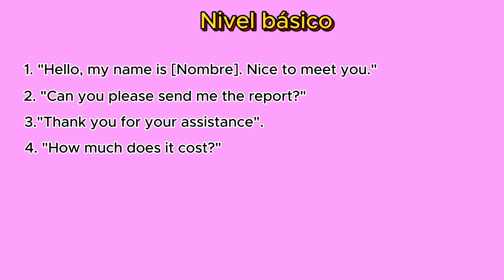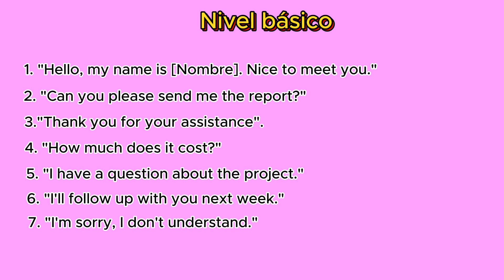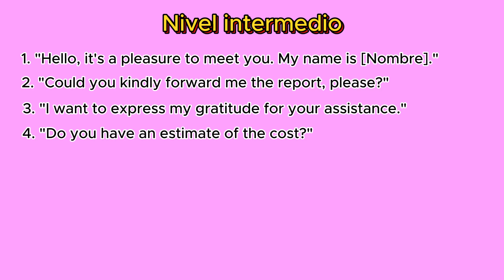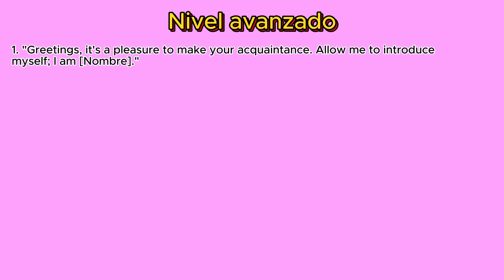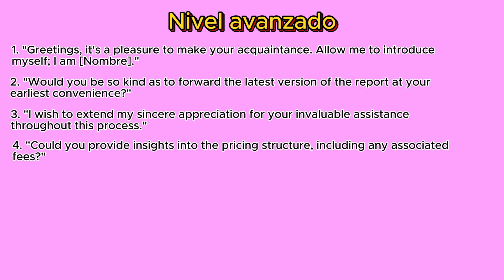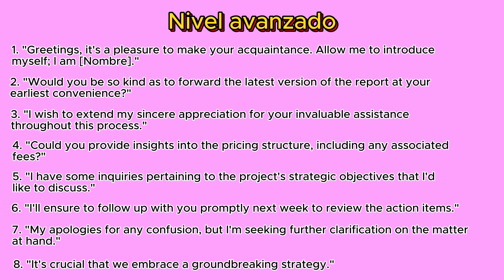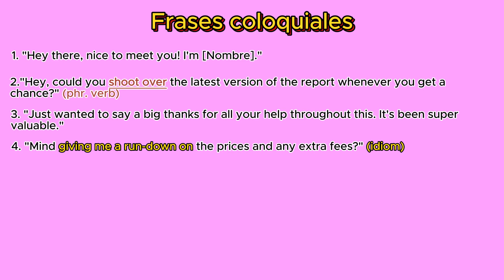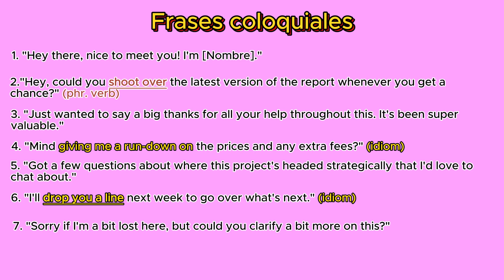Inglés de negocios: 8 frases que necesitas dominar ya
Hello welcome to Social Coconuts!

I'm Andrea and today you'll learn 8 specific Business English sentences to improve your communication at work.
Soy Andrea y el día de hoy te presento 8 frases de inglés de negocios para mejorar tu comunicación en el trabajo.

¿Te gustaría invitarme a un café? Me encantaría tu apoyo!

Good luck!
¡Buena suerte!

Andrea, from Social Coconuts

🕟 Timestamps:

0:00 Intro
00:54 - Frases nivel básico
02:35 - Frases nivel intermedio
04:21 - Frases nivel avanzado
06:31 - Bonus info
07:45 - 21 frases inglés de negocios
07:57 - Frases de uso coloquial
09:32 - Frase extra
09:55 - Outro